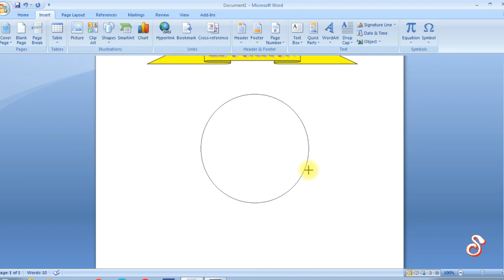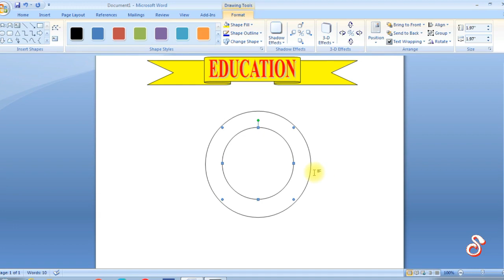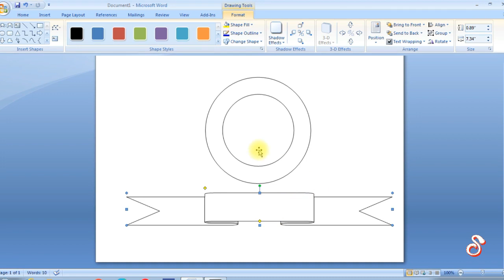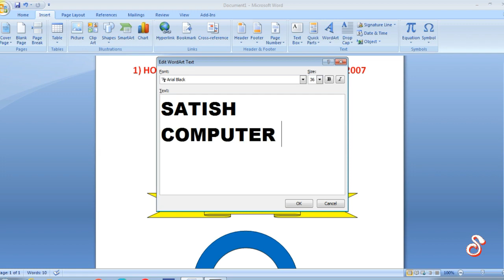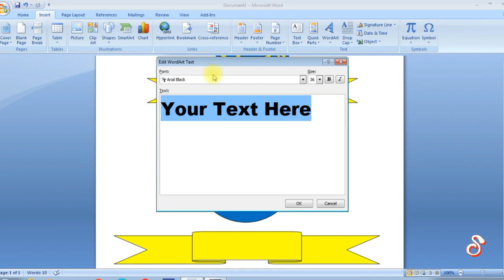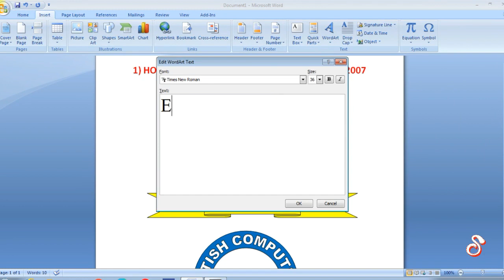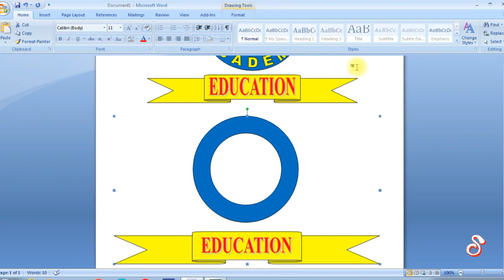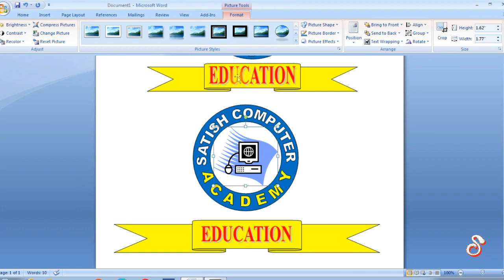HOW TO CREATE LOGO IN MICROSOFT WORD 2007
Microsoft Word Me Logo Kaise Banate He